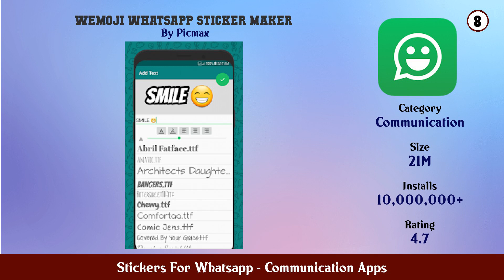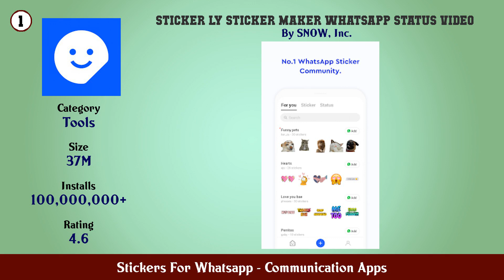Top 10 Stickers For Whatsapp Android Apps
In this video we have listed Top Stickers For Whatsapp Android Apps. This video is for information and reference purpose only.